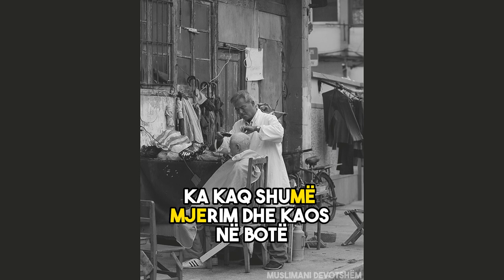An Atheist Barber & Muslim Conversion | If the God Exists or not !?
atheist turned to jesus
atheist experience tracie harris
atheist unquestionable presence live
atheist youtuber vs scientist
atheist on joe rogan
atheist don't have no song
atheist gets owned by muslim
atheist fails at disproving religion
atheist summer camp tim hawkins
atheist church
atheist joy
atheist funny
atheist q&a
atheist usa
atheist green
atheist water
atheist people
atheist nihilism
atheist kya hai
atheist and christian
atheist experience 395
atheist experience 418
atheist experience 593
atheist experience 601
atheist muslim debate
atheist experience 2023
atheist destroys christianity
atheist bass cover
atheist last words
atheist samba briza
atheist in egypt
atheist talks to christian
atheist vs hindu debate
atheist on a plane
1 atheist vs 6
2 atheist corner a muslim
atheist reacts to the chosen
atheist your life's retribution live
atheist handbook to the old testament
atheist vs zakir naik in urdu
atheist day
atheist uncle
atheist history
atheist quaker
atheist reddit
atheist speech
atheist celebrities
atheist no god
atheist live 1991
atheist experience 429
atheist experience 532
atheist experience 602
atheist meets jesus
atheist experience 27.05
atheist youtube videos
atheist joy ph
atheist family guy
atheist vs catholic
atheist know thyself
atheist on deathbed
atheist to believer
atheist ask zakir naik
atheist got no songs
amazing atheist 36 questions
atheist watches the chosen
amazing atheist 10 commandments
atheist argues with christian
atheist experience best argument
atheist bible camp tim hawkins
atheist interview on the street
atheist professor vs christian student
atheist jesus
atheist album
atheist countries
atheist scientist
atheist philippines
atheist family
atheist network
atheist prayer
atheist handbook
atheist megachurch
atheist books
atheist kenya
atheist movie
atheist woman
atheist beyond
atheist cartoon
atheist channel
atheist hammer
atheist humour
atheist mineral
atheist nigeria
atheist pastor
atheist united
atheist animation
atheist buddhist
atheist discussion
atheist hitchens
atheist motivation
atheist spirituality
3 atheist
atheist uk
atheist finds god
atheist live 1993
atheist live 2022
atheist on jesus
atheist sees jesus
atheist vs zakir
atheist accept islam
atheist debate muslim
atheist experience 387
atheist experience 430
atheist experience 509
atheist experience 526
atheist experience 596
atheist experience 649
atheist god lightning
atheist kerala debate
atheist on religion
atheist tim hawkins
atheist turned muslim
atheist becomes catholic
atheist destroys muslim
atheist experience 26.49
atheist experience 26.51
atheist experience 27.07
atheist experience angry
atheist experience hell
atheist experience islam
atheist questions islam
atheist religion meaning
atheist kerala malayalam
zizek atheist christianity
top 10 atheist
atheist in church
atheist matt dillahunty
egyptian atheist youtuber
harmonic atheist youtube
atheist sam harris
atheist funny moments
atheist in philippines
atheist new testament
atheist quran recitation
atheist wedding ceremony
atheist free will
atheist logic fail
atheist jaclyn glenn
atheist javed akhtar
atheist living waters
atheist neeya naana
atheist or agnostic
atheist jehovah's witness
atheist left speechless
atheist in iran
atheist in africa
atheist ka matlab
friendly atheist 1
atheist on the slay
atheist and christian couple
atheist debate zakir naik
atheist konsa dharm hai
atheist peace bad religion
atheist questions to muslim
atheist song steve martin
atheist debates christian students
atheist to orthodox christian
atheist have no morals
atheist joke dane cook
atheist went to heaven
amazing atheist 1 million
atheist quotes in hindi
atheist on judgement day
atheist community of austin
atheist explain this skate 3
atheist in the bible belt
atheist vs dr zakir naik
atheist watch god's not dead
atheist football player college humor
atheist gets destroyed by christian
atheist gets destroyed by muslim
atheist gets struck by lightning
atheist youtuber converts to islam
atheist unquestionable presence bass cover
atheist rap zbor radnih ljudi
atheist room with a view
atheist what if you're wrong
atheism nissaram
atheism youth club
atheist goes to heaven robot chicken
atheist lore vs christian lore meme
atheist reacts to god's not dead
atheist questions engineer muhammad ali mirza
atheist unquestionable presence live at wacken
atheist reacts to passion of the christ
atheist changed his mind after one simple question
atheist - you're just trying to convert me
atheist asks a question where did god come from